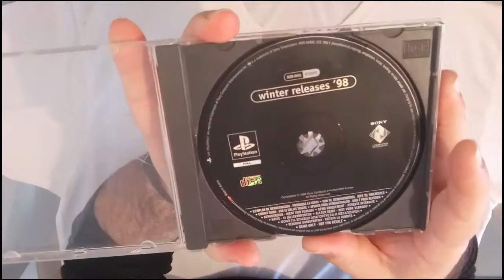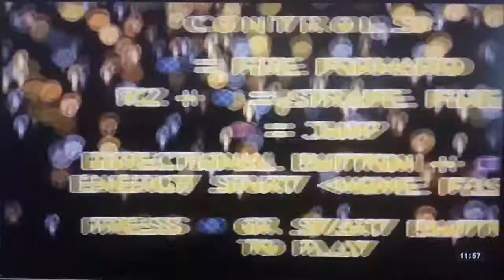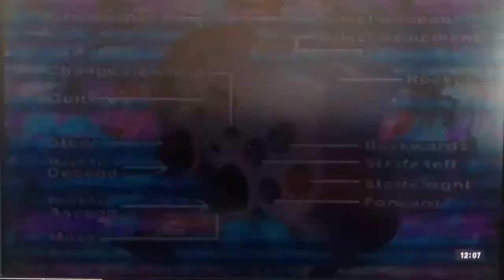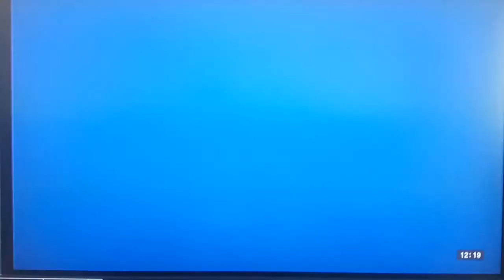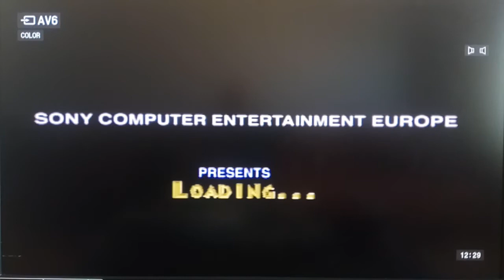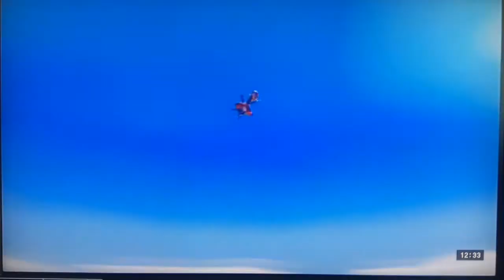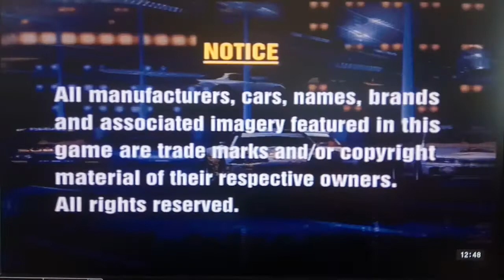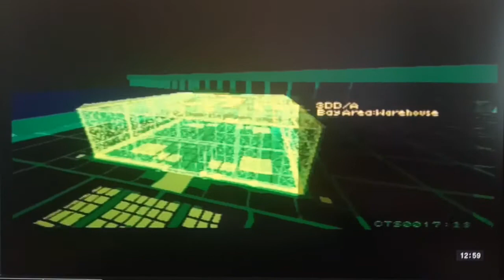DEMO N° 11 / WINTER RELEASES 98 / PLAYSTATION 1 PSX / COLECCIÓN DAVIRO